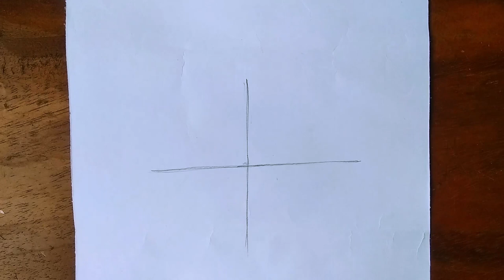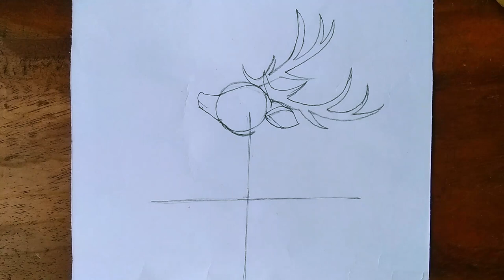How to Draw a Deer Easy | Deer Drawing Easy Realistic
Take love
Be safe Be happy
Bye